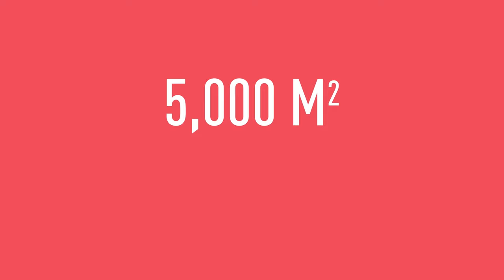What does the new TBS Education Paris campus look like?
Discover our brand-new campus in Paris! 5,000m² downtown in the city of lights, only a few minutes away from the Eiffel Tower! Study in one of the leading French Business School in the heart of the French capital. Choose Paris: financial hub, capital of fashion and luxury, beautiful and cosmopolitan city. Choose TBS Education: Bachelor in Management, Master in Management, Master of Science… find your program, stand out on the job market, grow your network and live an outstanding student experience!